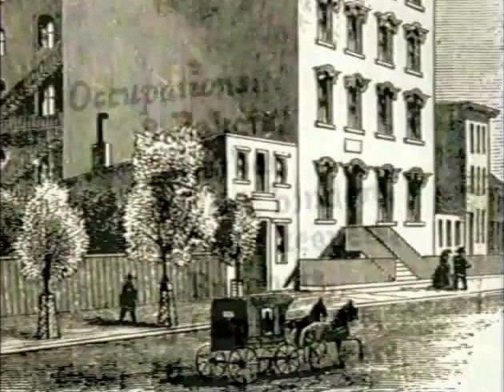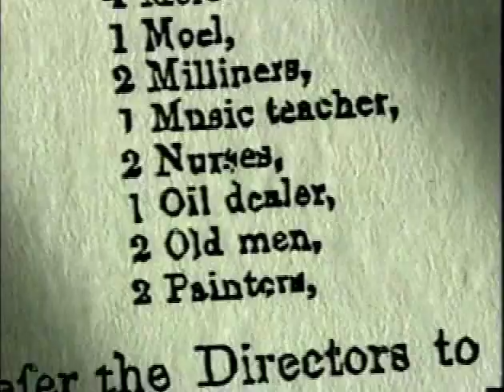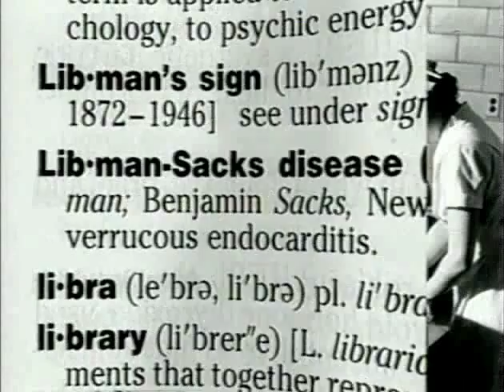Mount Sinai Medical Center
A history of Mount Sinai Medical Center in New York, NY